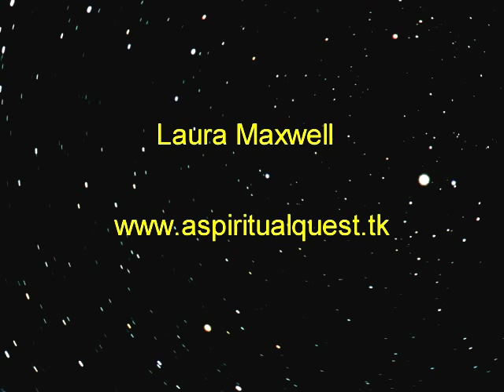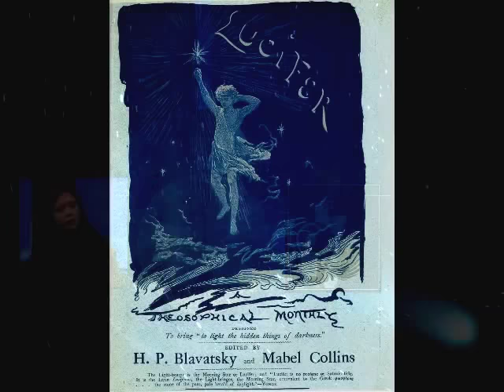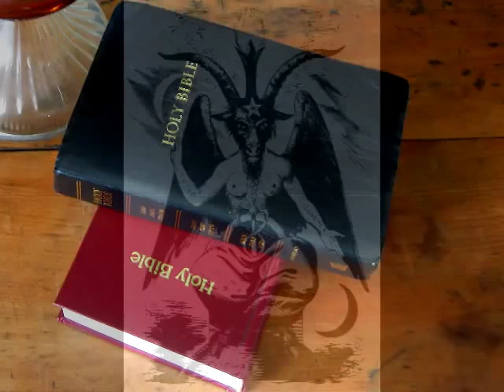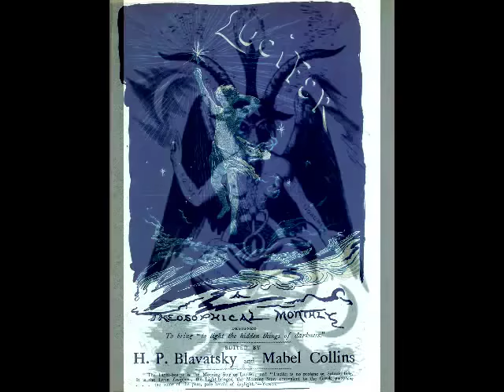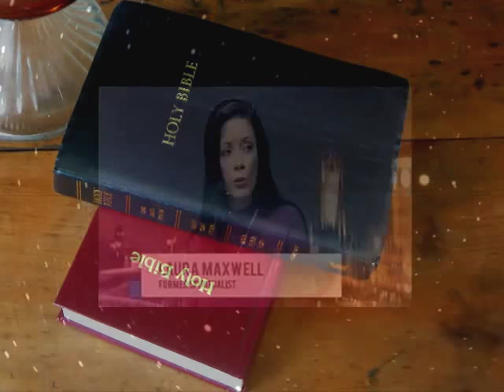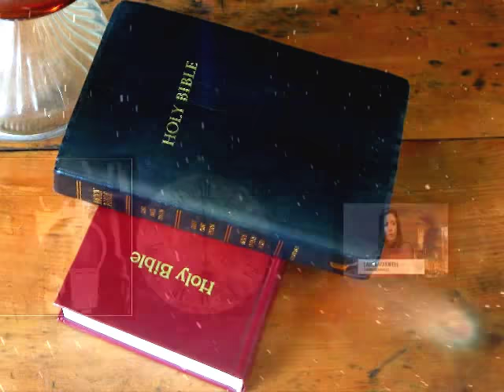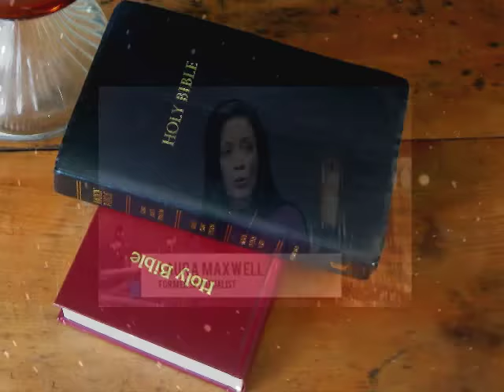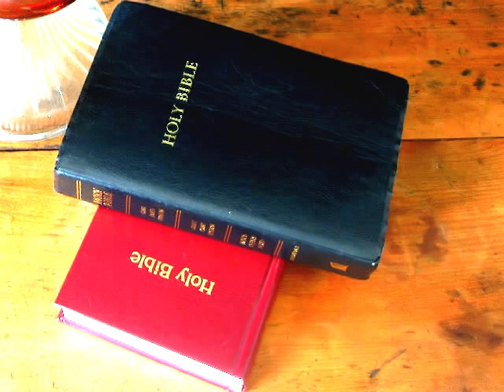Spiritualism, Spirit Guides & One World Order Exposed - Laura Maxwell on A Minute To Midnite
New Zealand host Tony, in a powerful 'A Minute To Midnite' interview with Scottish Ex-Spiritualist Laura Maxwell. We learn the truth about the deceptions of spiritualism, the New Age & Mediumship. She gives shocking revelations about the tie up between the demonic realm and The One World Order. Most mediums have no idea that they are being lied to by seducing spirits and demons, masquerading as benevolent spirit guides. Laura and her mother learned first hand the truth of the evil behind these supposedly "good" entities. Unfortunately the journey cost Laura's mother her life to suicide. This has led Laura to speak out boldly in the hope that it will give guidance to help steer others away from the luciferian deceptions behind New Age and Spiritualism. She also gives the keys to freedom from tormenting spirits that plague many who have dabbled in this arena. for more videos are articles.

I host a show on Eternal Radio, interviewing ex occultists and others for their conversion stories and on their reach-out work to those in new age, cults and the occult.